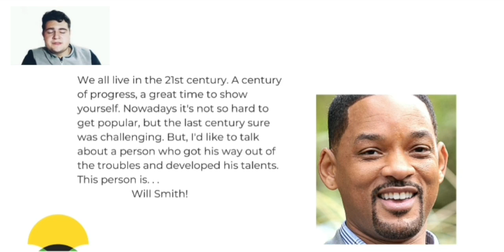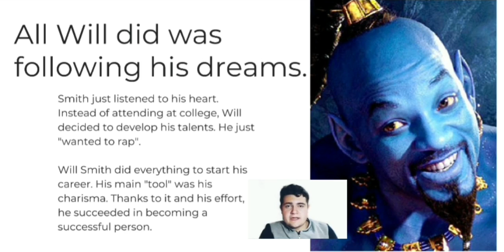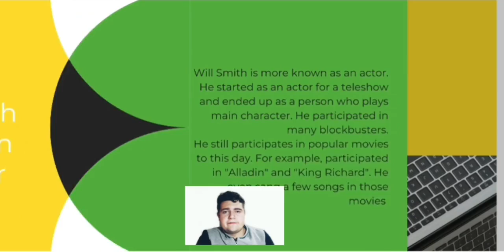Savostin Oleg | Inspirational African Americans | Video Exhibit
This video is made by Savostin Oleg. In this video, Oleg introduces us to the African American personality he is inspired by - Will Smith, an African American actor, rapper, and film producer.